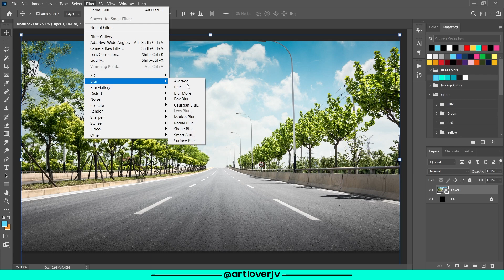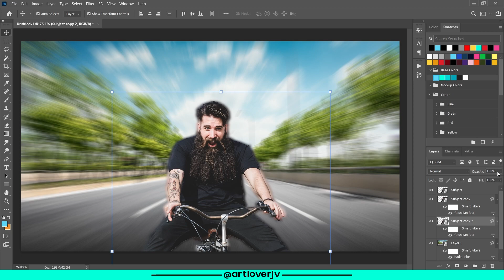Zoom Effect | Speed Effect | Adobe Photoshop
Put your helmets on & zoom away with this awesome effect in Adobe Photoshop.
Check out this quick tutorial to create stunning zoom effect in your images.

▶ Copyright
The video and its contents along with all the work shown in it is protected by copyright.